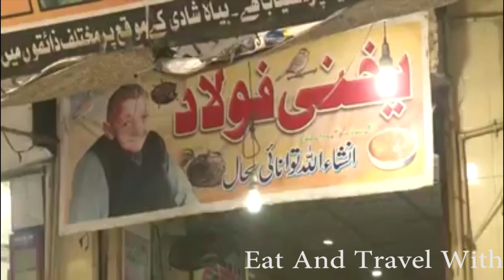Gujranwala is Famous for Chirray & Batair | Desi Food | Documentary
Gujranwala is very famous in food. Its food is very popular in my country. Here I am sharing some very popular foods of my city
1- Chiray
It is very popular dish of Gujranwala. Many people across the country visit daily to eat this special food of my city. This food is prepared with a small bird called CHIRRA. It is very delicious dish. It is very popular in all ages of people. It is also my favorite dish. This dish is available in Bar B Q and also in Karahi shape. It is prepared with full spice. So it gives extra delicious. Everyone who comes from another city must eat this very famous food of this city.
2- Batera (Quail)
This dish is very similar to Chira Dish. It is also very popular in my city. its procedure same as above dish. Quail size is little bit bigger than Chirra. It is very popular dish and it is very crispy and delicious.
3- Siri Paey
This is very famous food of all ages. It is very famous break fast in my city. Every morning hundreds of people gather at different shops and they do this very delicious break fast. Making of this dish is very difficult, people who cooked this dish are very experienced persons who cook this dish.